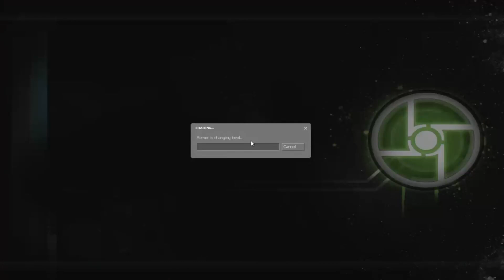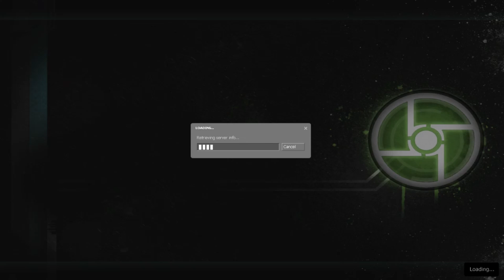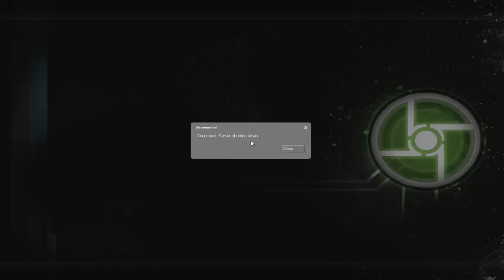Synergy - Half Life 2 - Episode 33 - CamCrow and Carboom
Interesting references happen in this episode.